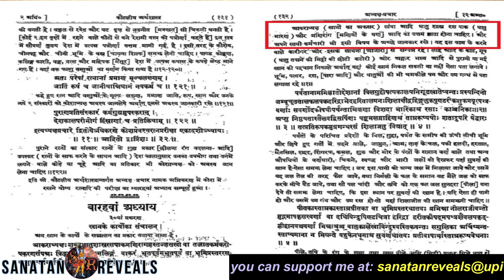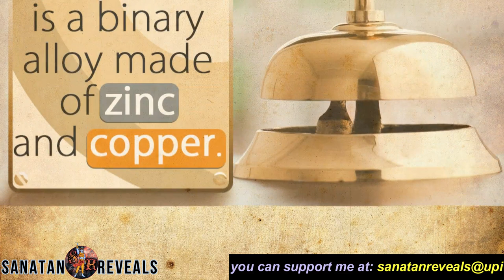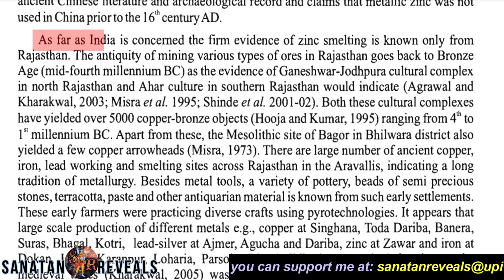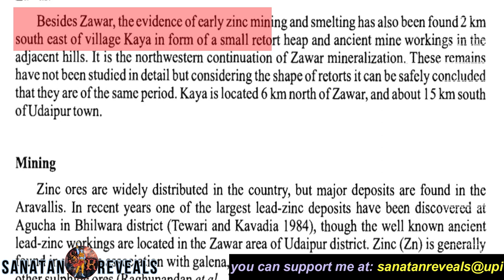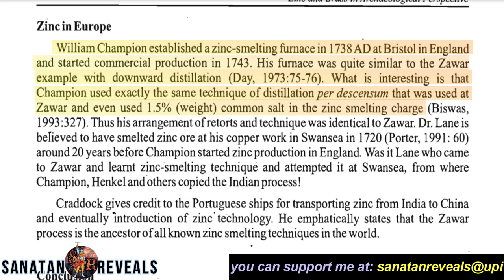zinc and India | Ancient Indian scientists and their discoveries | the origin of zinc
00:00 - YOU SHOULD KNOW IT BEFORE
00:27 - KAUTILYA AND METALLURGY
00:57 - CHAPTER 1 THE CURIOUS CASE OF ZINC
02:04 - CHAPTER 2 WHAT ARE WE TOLD ?
02:35 - CHAPTER 3 REALITY OF ZINC

The origin of zinc is an interesting thing in this world. In this video we'll explore the interesting story of zinc and India.

link to peer reviewed research article: Zinc and Brass in Archaeological Perspective

PIXABAY.COM
Google.com